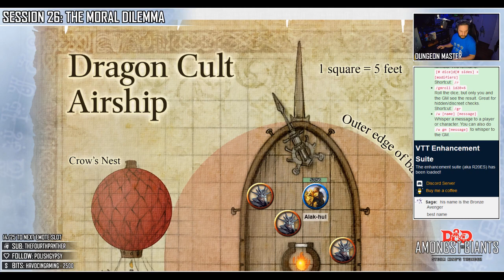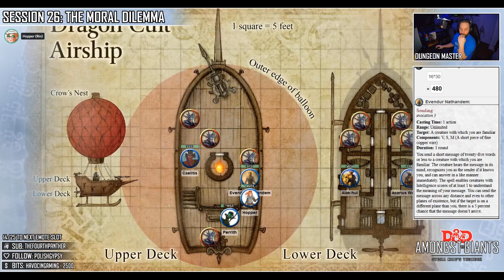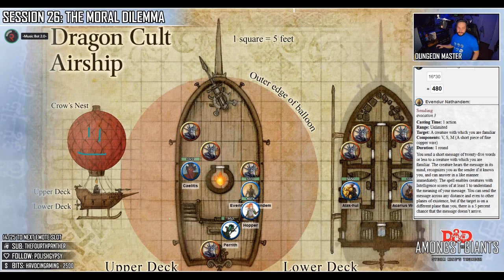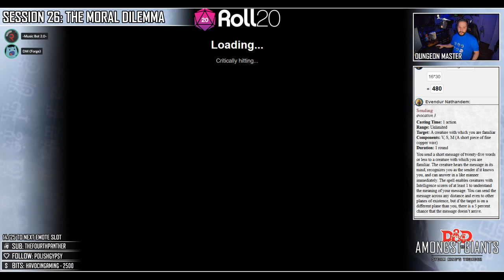D&D Amongst the Giants (Session 26: The Moral Dilemma)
The cocoons were ruptured and their contents came spilling out, zombies of a long forgotten party who died at the tentacles of an aboleth. When the last zombie fell, the party was left with a choice, where to proceed in search of the next spirit mound. However, another discussion was required, an understanding of what they faced should they assist Felgolos, the bronze dragon who they had just met. After a brief discussion, the party and the very clumsy Bronze Avenger would part ways, with the group heading towards One Stone. But it was here that the party's alignment, and morality, will be tested.